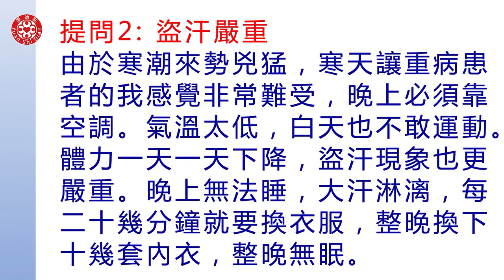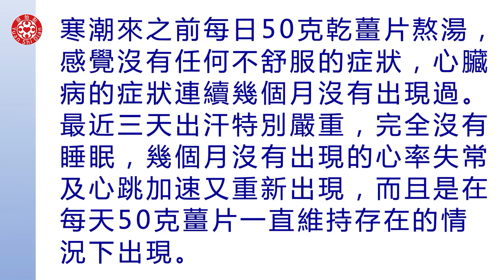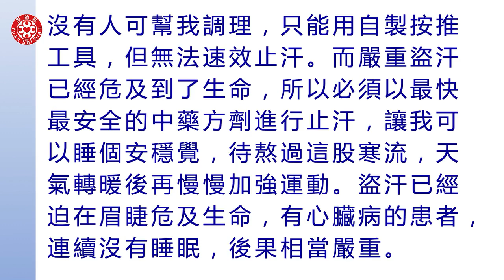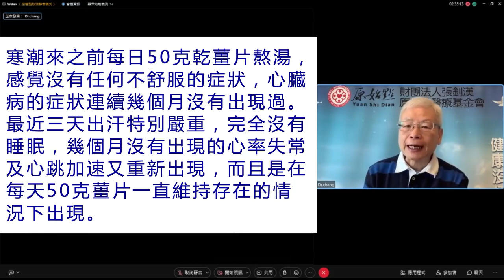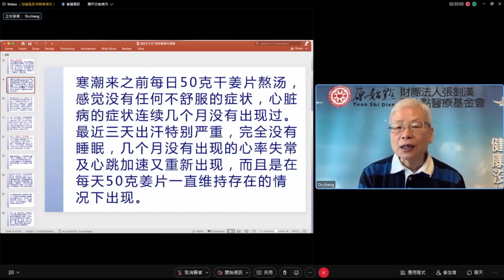2022提問答疑-盗汗嚴重如何處理